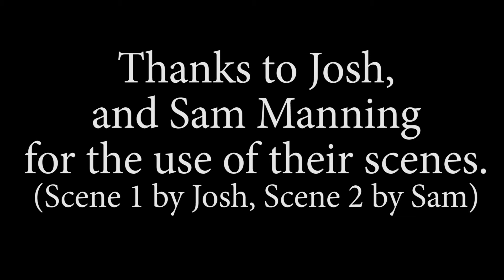Rare Daylight SSR grain train through Ballarat. Sunday 13/2/2022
It is a hot summer's afternoon in Ballarat and several all-knowing railfans are awaiting this week's prize - 5 engines on an SSR grain train heading west as train 9197 to Manangatang. Such occurrences have been rare in recent times, and rarer still in daylight!

With a helpful crew at the controls, we see S302, S317, T363, P16, and S312 making their presence felt as the train passes through Platform 1 at Ballarat station, itself a rather uncommon occurrence as most grain trains use the middle road.
I would to thank fellow railfans *Josh* and *Sam Manning* for the use of the first two scenes in this video, recorded on their phones. Thanks guys! 😀

If you have enjoyed this video, please click the 👍 button to show your appreciation.